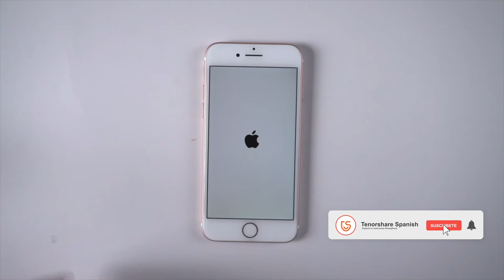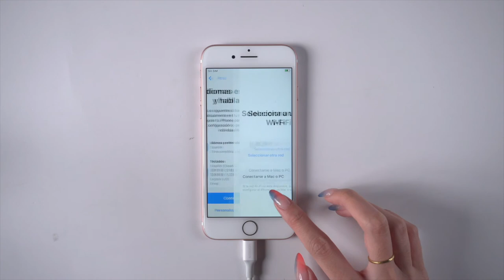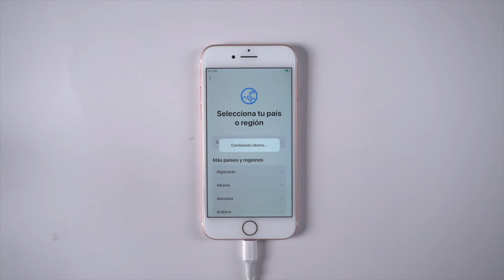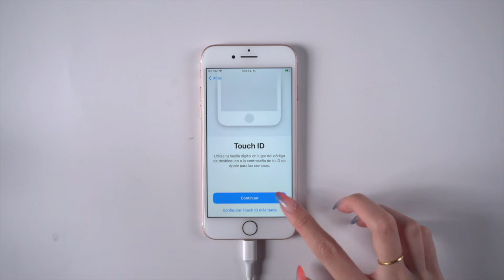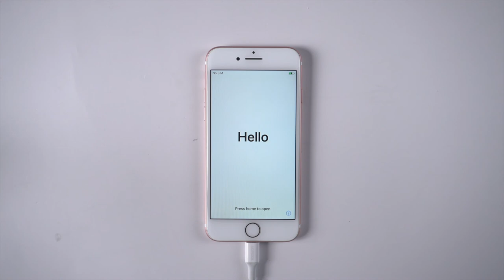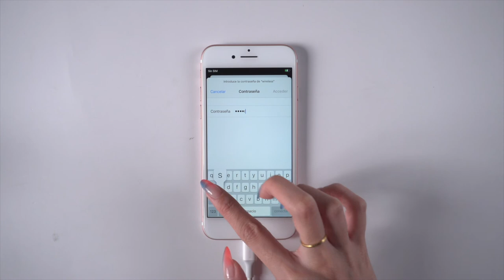[3 Métodos] mi iPhone 7 se queda en la manzana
¿Cómo arreglar mi iPhone 7 se queda en la manzana y se apaga? No es nada difícil repararlo con un programa – ReiBoot

Un programa completo de reparación de iOS para solucionar hasta 50 tipos de bloqueos tales como: error de actualización en iPhone, aplicaciones no responden y muchos más.

Introducción 00:00
Forma 1: Reparar iPhone 7 en manzana con ReiBoot 00:09
Forma 2: Reparar iPhone 7 no prende se queda en la manzana con iTunes 01:44
Forma 3: Reparar iPhone 7 se queda en el logo con iCloud 03:15

📃 Artículo relacionado: Cómo Arreglar iPhone/iPad/iPod bloqueado Pantalla Blanca con Manzana Gratis